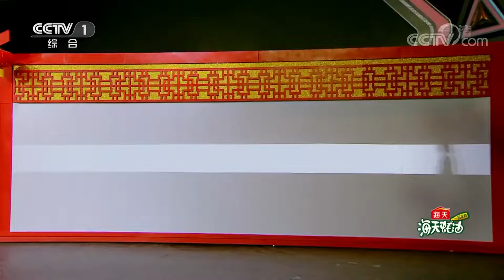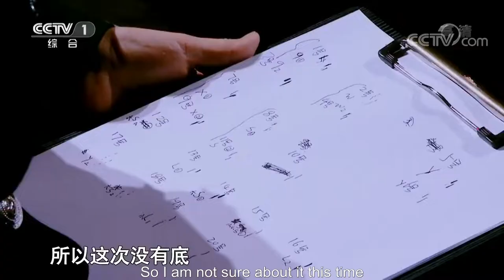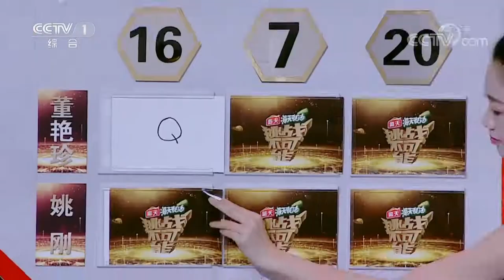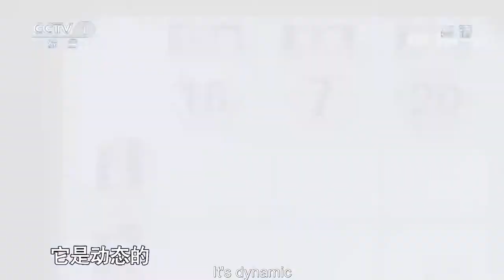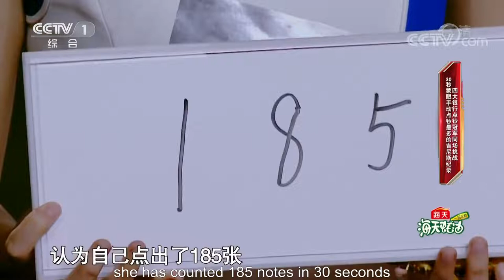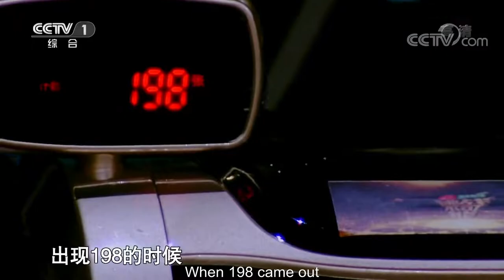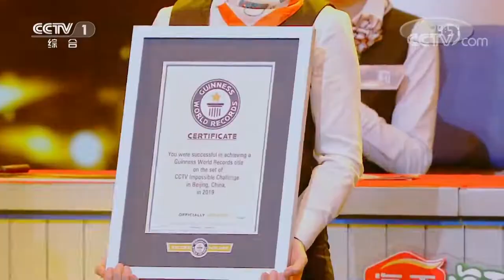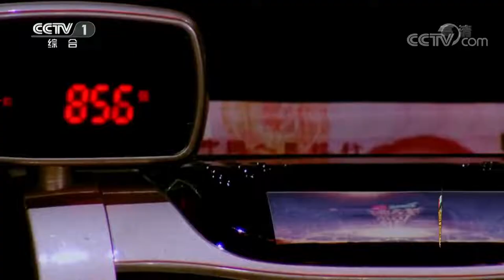Impossible Challenge Season 4: Episode 6 | CCTV English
In this episode, Wang Yanzhen and Yao Gang return to the stage. They are challenged to observe the shadows of 20 assistants and find the target shadow chosen by the judge. Four money counters from China’s four major banks (Industrial and Commercial Bank of China, Agricultural Bank of China, Bank of China and China Construction Bank) come to the stage to show their amazing cash counting skills and give lucky money to the audience. They are going to challenge the Guinness World Record for counting cash with closed eyes in the span of 30 seconds.